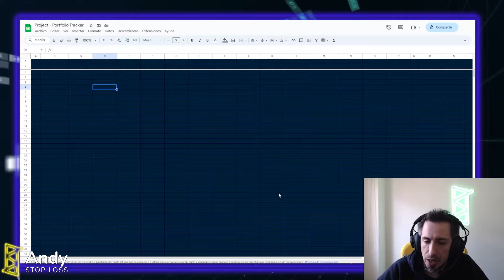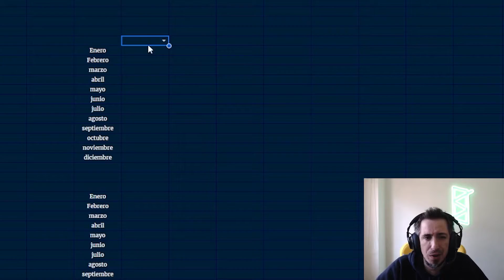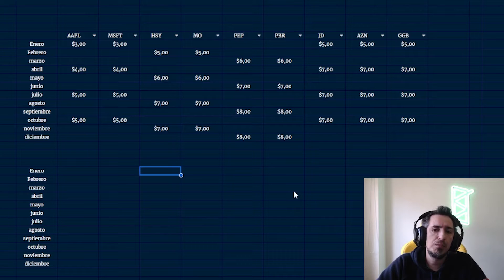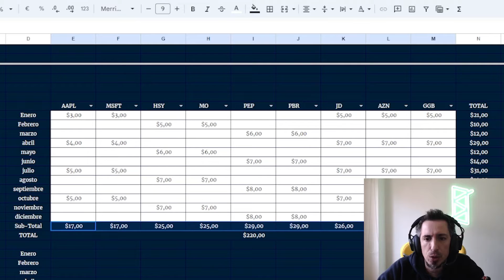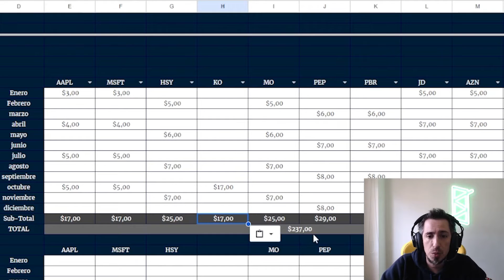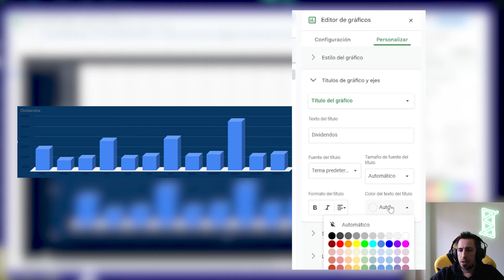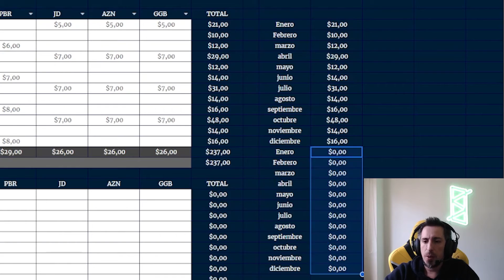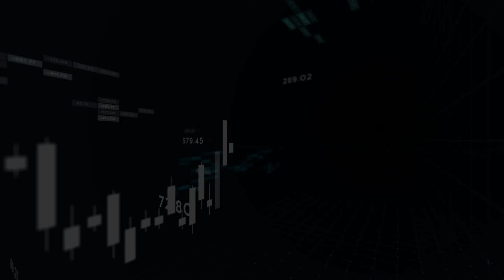1️⃣1️⃣ PLANILLA de SHEETS AUTOMATICA 🔥➯ Seguí tus DIVIDENDOS | Nueva Solapa y Gráfico 💪🏻💸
*** Importante ***

00:00 Intro
00:25 Creando la Nueva Solapa y Base de Datos de Dividendos
08:18 Agregar Activos Nuevos
09:27 Crear Grafico con los Datos
10:37 Personalizando el Grafico
13:44 Comentarios Finales
15:03 Cierre